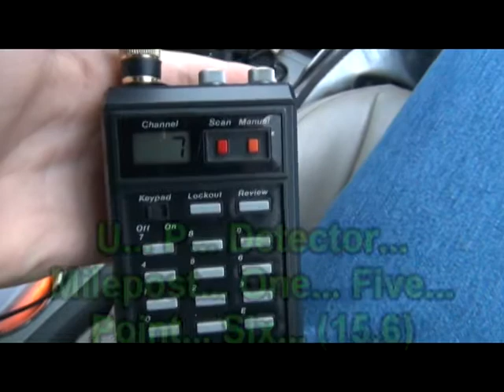UP 4175 Leads the MEWEG 18 With 5 FXE Units! - Houston & Missouri City, TX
After hearing the read-out from the hotbox detector at MP 15.6 of UP's Glidden Subdivision, I pace westbound UP manifest MEWEG 18 along US 90A on the southwest side of Houston, TX. And it turns out the train has 5 Ferromex locomotives up front! I then stop for a shot at S Gessner Road.

UP MEWEG 18 (Manifest- Englewood Yard [Houston, TX] to Eagle Pass, TX)
UP C40-8W #9357
FXE SD70ACe #4048
FXE SD70ACe #4023
FXE ES44AC #4699
FXE ES44AC #4646
FXE ES44AC #4694

Video taken on February 18th, 2012 in Houston and Missouri City, TX.